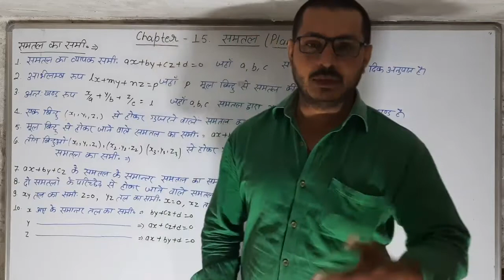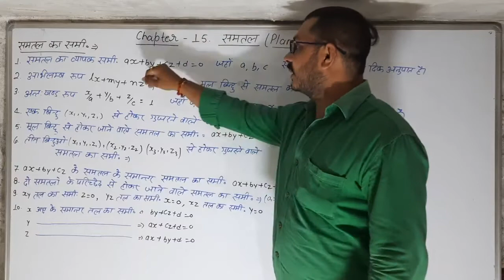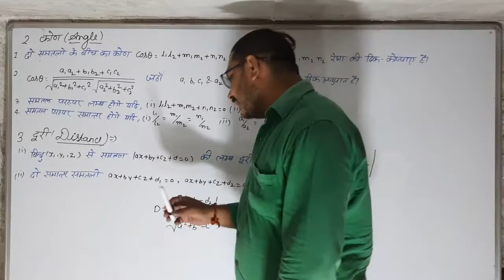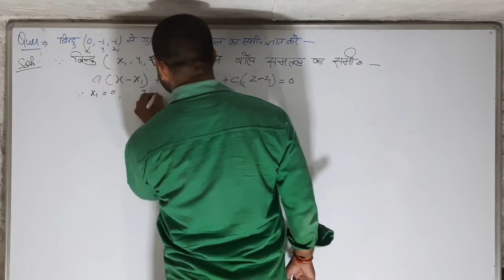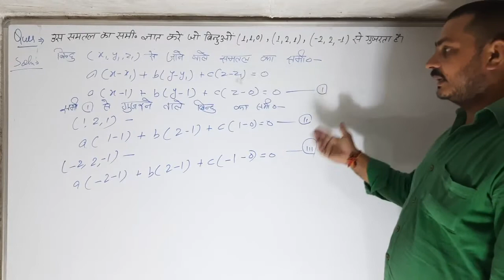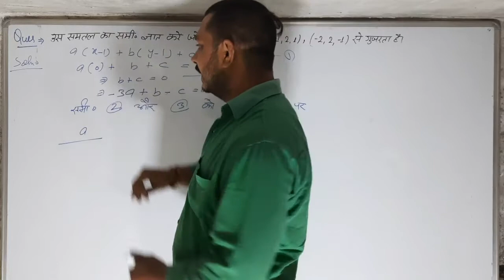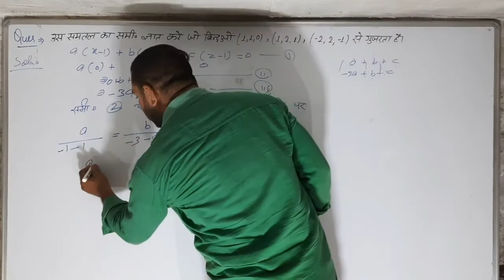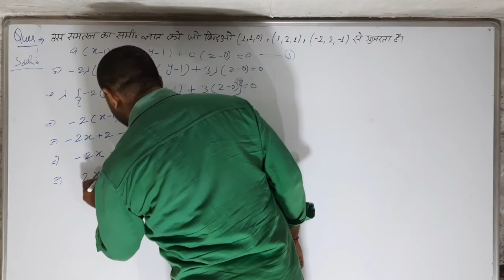MATH -II (PLANE)